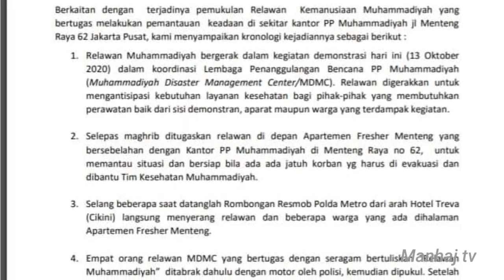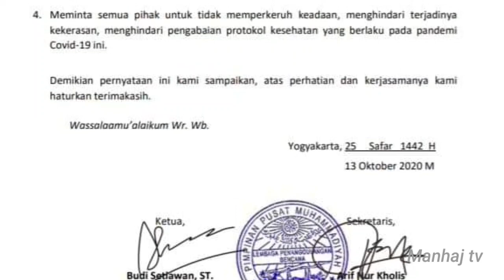MDMC Sesalkan Penyerangan Polisi Kepada Relawan Medis Muhammadiyah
2 kasus tentang demo omnibus law
unjuk rasa yang berujung perusakan adalah tindakan yang tidak sesuai dengan pancasila yaitu sila
unjuk rasa menentang kenaikan harga bbm
unjuk rasa atau mengemukakan pendapat di muka umum sebaiknya dilakukan secara tertib dan damai
unjuk rasa berujung perusakan adalah tindakan yang tidak sesuai dengan pancasila yaitu sila
unjuk rasa sering dilakukan rakyat dalam negara demokrasi karena